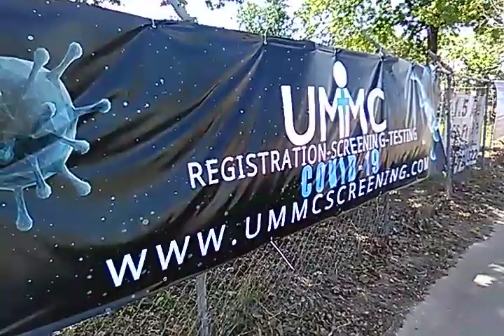Covid 19 response. DR NTUBA THOMPSON Akwo